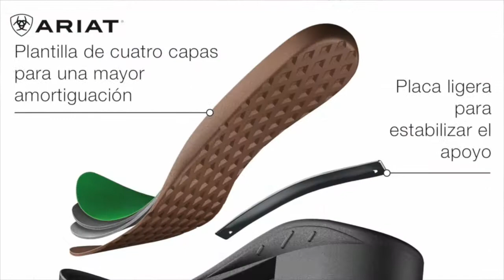CSN5* Toledo 29/04/2017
Vídeos de los recorridos de los ganadores en la primera jornada del nacional de cinco estrellas de Hípica de Toledo